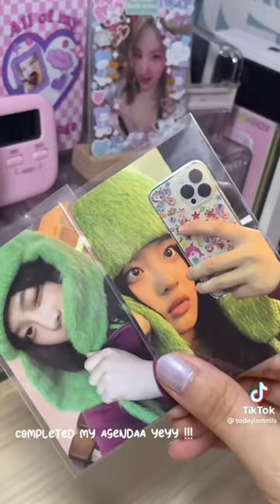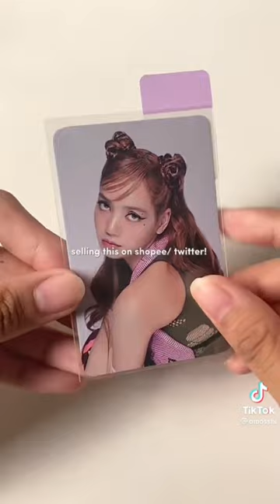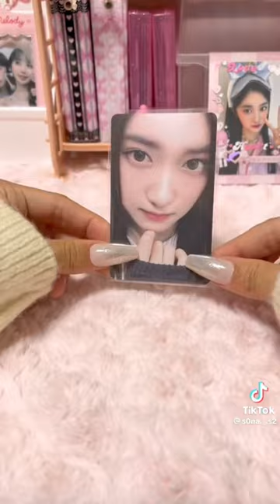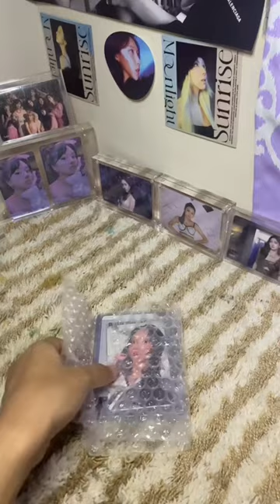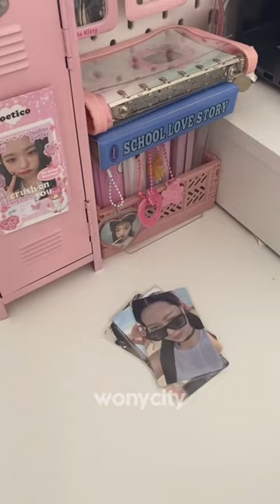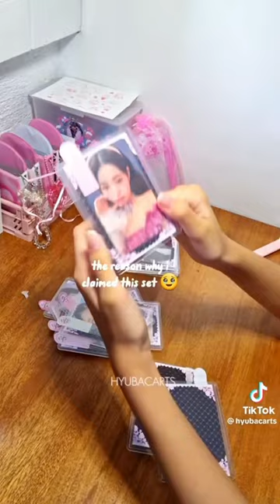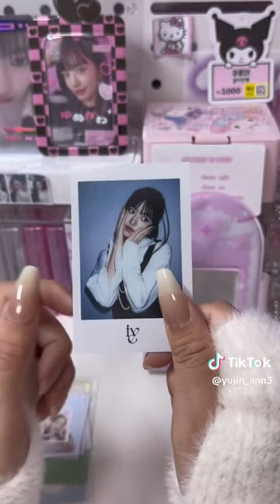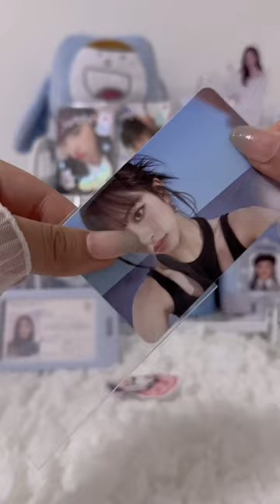✨💓 unboxing kpop photocard mails! [asmr] (tiktok compilation) | minsbymon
Hello 💕 welcome back to ANOTHER series haha

# tags (1gn0re):
kpop photocards blackpink bts ive tiktok compilation stray kids txt tommorow by together packing orders trades asmr exo aespa aesthetic freebies song trading selling pcs unboxing packaging toploader cards itzy wonyoung sticker enhypen asmr stationary unboxing unbwm haul credits to the owner of these TikToks:

# tags (1gn0re):
kpop photocards blackpink bts ive tiktok compilation stray kids txt tommorow by together packing orders trades asmr exo aespa aesthetic freebies song trading selling pcs unboxing packaging toploader cards itzy wonyoung sticker enhypen asmr stationary unboxing unbwm haul goodies korea amazon stuff